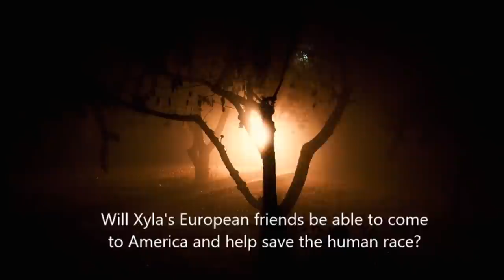Book Trailer: Decomposition by K. M. Boze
Zombies are on a rampage all over the world and keep increasing in number. They live and breath for whatever they can sink their rotten and decayed teeth into. Xyla and her American friends are trying their best to stay alive and free from the zombie virus. On their journey, some might get in contact with the virus while others might even die. Everyone is on the run not knowing where to turn. Xyla knows that this is all her doing, but does she tell Hunter? Will Xyla's European friends be able to come to America and help save the human race? Is Tayt going to be the hero in the very end? Time is something they are running out of.